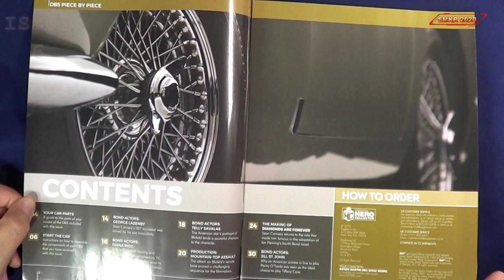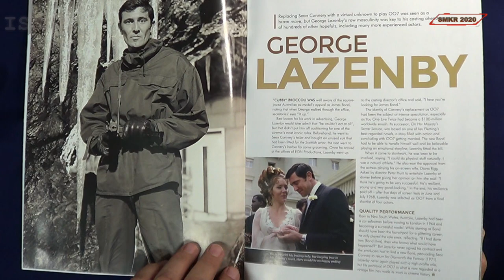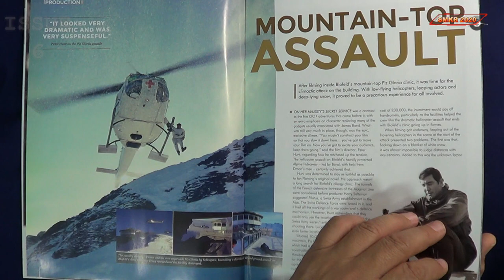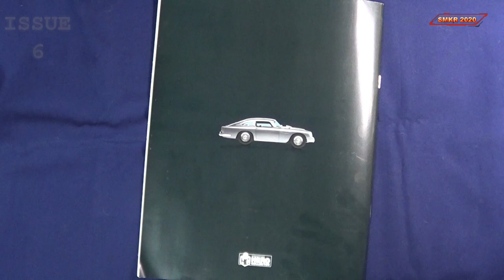Build the Goldfinger Aston Martin DB5 Issue 6 - Right Tire, Wheel, and Caliper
1:8 SCALE REPLICA
The model includes all the additional features that were seen in Goldfinger, from the rotating tire slashers to the ejector seat.
Concealed machine guns, Rotating number plates, Bulletproof screen, Working horn, Contra-rotating tire slashers, Retractable overriders, Concealed weapons drawer, Working lights,
Working ejector seat, and Engine sound.